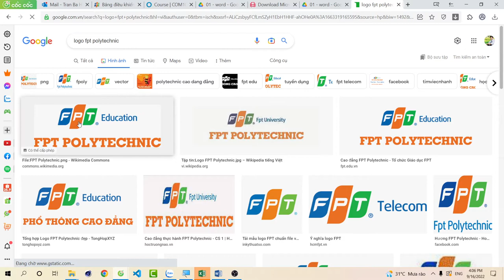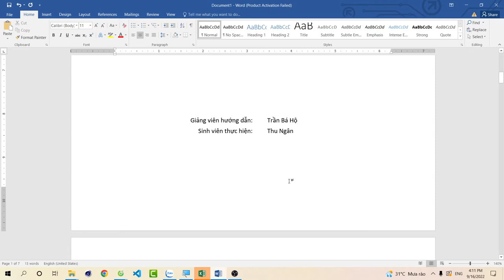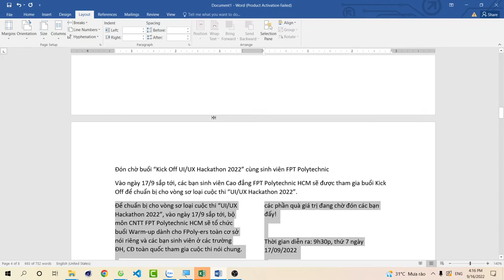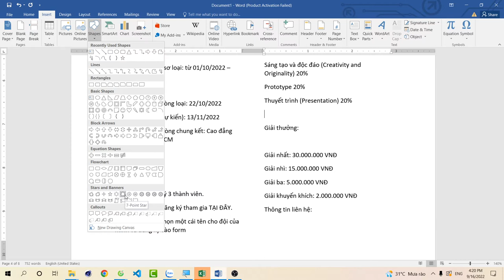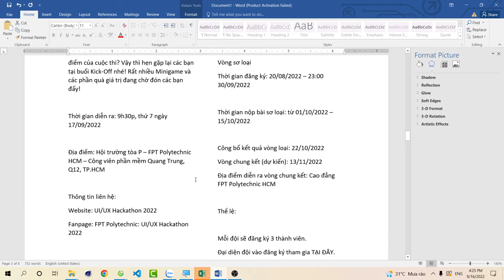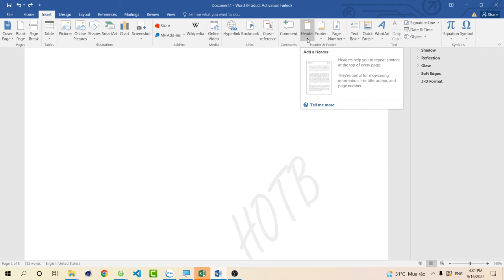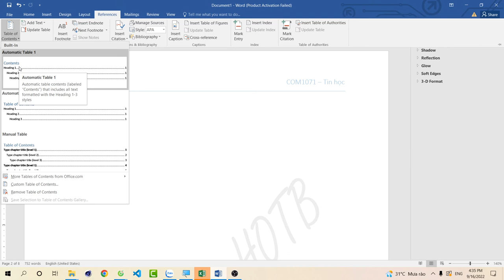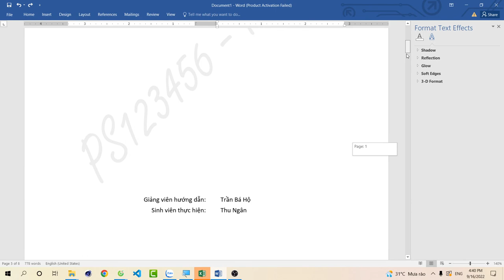Buổi 2 - COM1071 - CP18304 - Trình bày tài liệu báo cáo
(Các khóa học sẽ cập nhật liên tục ... )
4. Khóa học lập trình PHP (dự án mẫu):
6. Chuyển từ PSD sang HTML & Lập trình PHP cơ bản cho phần Admin